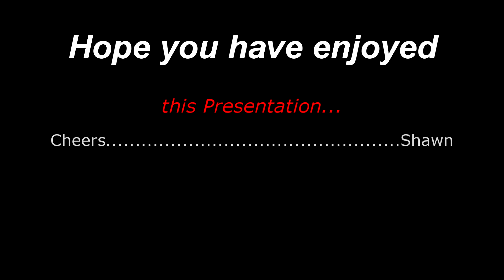Australian Locomotives - Pacific National - Empty Grain Service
Pacific National's 8101 and G520 race through Werribee, Victoria with an Empty Grain Service...